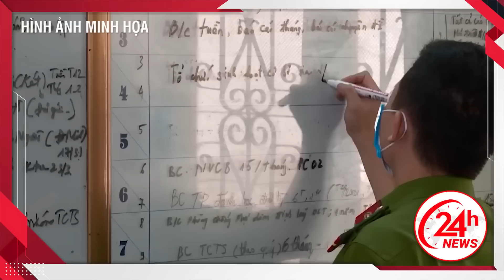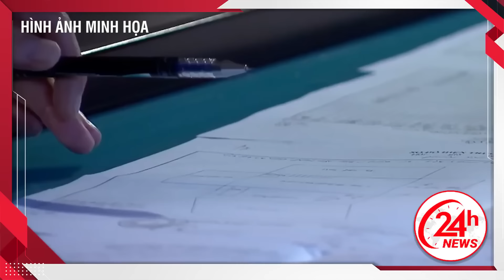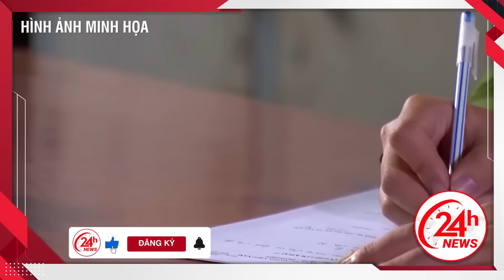Vụ án man rợn: Lôi xá.c của người mất lên Đ.ỐT SẠCH để phi tang hòng thoát tội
24H NEWS | Vụ án man rợn: Lôi xá.c của người mất lên Đ.ỐT SẠCH để phi tang hòng thoát tội